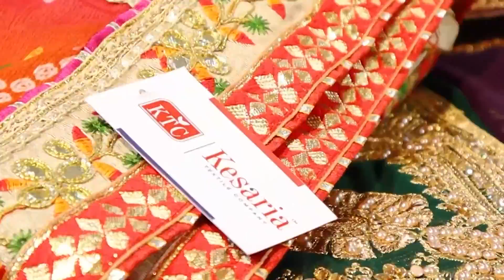2022 దీపావళి latest collections of kurtis and kurti manufacturer and wholesalers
2022 దీపావళి latest collections of kurtis and kurti manufacturer and wholesalers

SHOP CONTACT 👇  (knows Telugu, Hindi, and English)

SHOP ADDRESS 👇
B-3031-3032, 1st Floor, Millennium Textile Market - 1, Ring Road, Surat City, Gujarat State, India. Pincode - 395002.

kurti
kurti manufacturer in mumbai
kurtis manufacturers
kurti design
kurti wholesale market
jaipuri kurti biggest manufacturer
kurti manufacturer in india
kurti wholesaler
best kurti wholsaler
kurti wholesale market in delhi
kurti wholesale
kurti
kurti manufacturer
cotton kurti
kurti collection
wholsale kurti price
kurti wholesale haat
kurti wholsale in surat
kurti design
latest kurti design 2022
neck design
kurti
new kurti design 2020
2022 kurti design
kurti design 2022
kurti designs
kurti designs 2022
eid kurti design 2022
kurti neck design
long kurti design 2022
girls kurti design 2022
name of kurti design
new kurti designs
up down kurti design 2022
kesaria textile company surat
kesaria textile
kesaria textile surat
kesaria textile co
kesaria textile co surat
kesariya textile
kesaria
kesaria surat
kesaria sarees
surat kesaria textile
kesaria textile company kannada
kesaria textile company surat tamil
kesaria textile company surat marathi
kesaria textile company surat malayalam
surat railway station to kesaria textile company
textile surat
textile company
kesaria textile company Telugu
kesaria textile company in telugu
kesaria textile company Channel telugu
Telugu Vlogs
telugu vlog
telugu vloggers